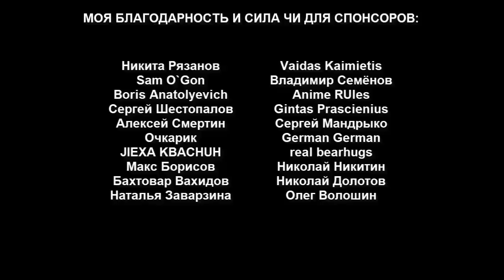Тусовка Фейковых Мастеров Страшнее Мортал Комбата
Когда такие мастера как Чхарёк, Лежачий Пельмень и им подобные демонстрируют технику, мы можем только приклоняться!